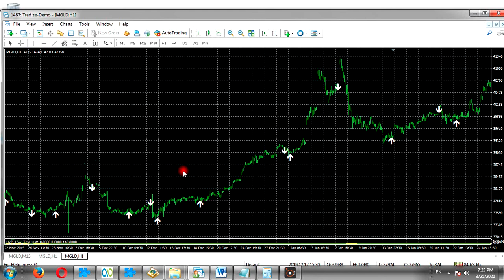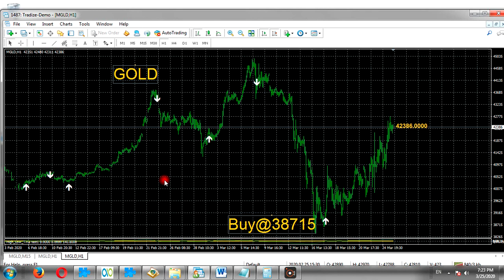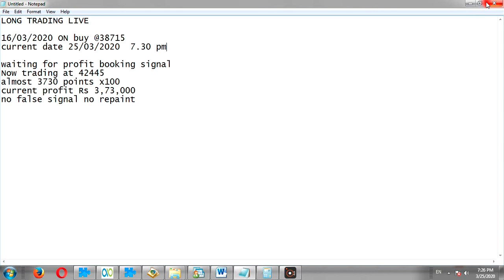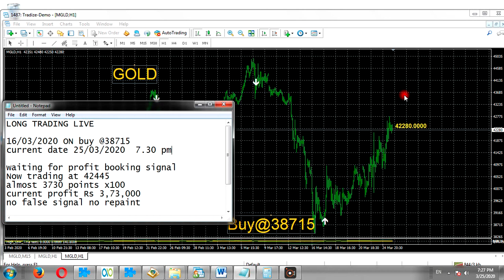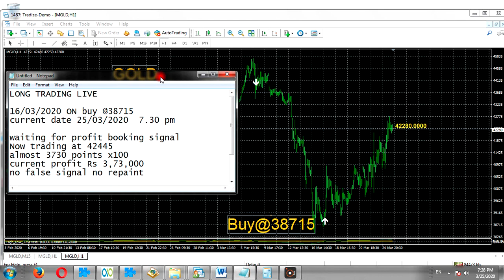GOLD LIVE TRADING profit Rs 3,73,000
Only for our client